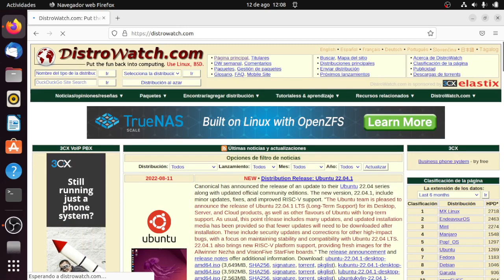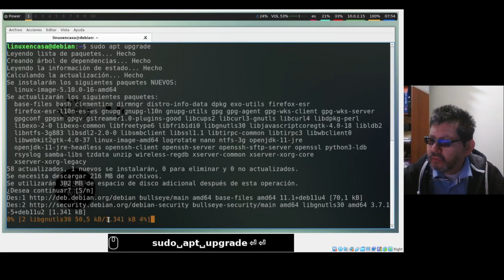Ubuntu Linux 22.04.1 LTS ya está aquí ¿Qué debo hacer? 🐧 [Jammy Jellyfish] [V422]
Ya está disponible la primera actualización de Ubuntu 22.04 LTS Jammy Jellyfish.  Imagino que muy pronto también estará disponible la actualización automática desde Ubuntu 20.04 Focal Fossa a Ubuntu 22.04